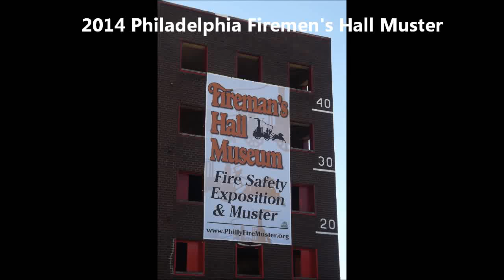2014 Philadelphia Firemen's Hall Muster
Video taken at the 2014 Philadelphia Firemen's Hall Exposition and Muster at the Philadelphia Fire Academy in Northeast Philadelphia on October 19, 2014.